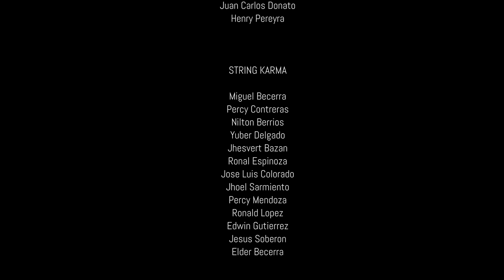STRING KARMA - PASTORCITA (VIDEO OFICIAL 2015)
STRING KARMA - PASTORCITA (VIDEO OFICIAL PRIMICIA 2015)

Letra            : Miguel Fernandez y Nilton Berrios
Voz              : Nilton Berrios
Arreglos      : Miguel Fernandez
Produccion : Percy Contreras y Miguel Fernandez
Contactos   : Zendha Producciones *122052  *0128779